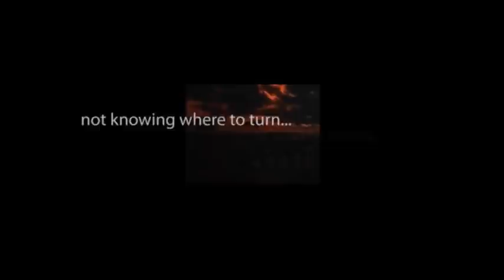CBS Radio Mystery Theater "M-U-R-D-E-R" hosted by E.G. Marshall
A couple spending an evening together decide to play with a Ouija board.